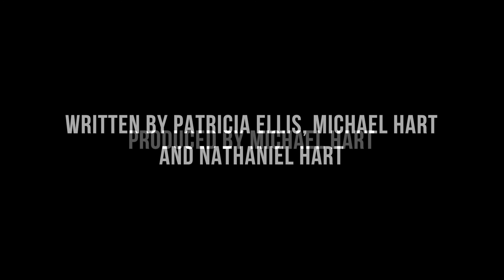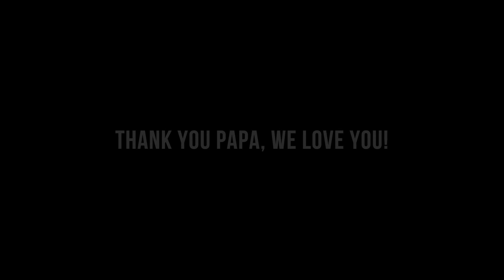An Interview With My Great Grandpa (Short Film) - What was life like before Technology?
This is my first movie and I am actually really proud of it! I got the chance to sit down with my great-grandpa for about an hour and ask him what his life was like when he was a kid. I think it turned out very well, as I have already shown this film in several private viewings over the past weekend, and the results were a lot better than I expected. Many people were crying after, others asked me to make one for them.

"An Interview With..." is a new film project I have been working on for a few months now. It's pretty self-explanatory. I interview a person, usually a family member, and ask them about their life, and what life was like when they were a child.

Bio: Donald Ray Richards, also called "Short," was born June 30th, 1937, and married Shirley Ann Blevins August 27th, 1955. He grew up learning to work hard, and to this day, he continues to work at the Sequoyah County Water Department in Blackgum, Oklahoma. He is known to be a God fearing, family first, and a dependable resource whenever there is a need, day or night. Papa "Short" is the hardest working man I or anyone else will ever know. This film is dedicated to the best great grandfather to ever live.
    - Nathaniel Brave Hart